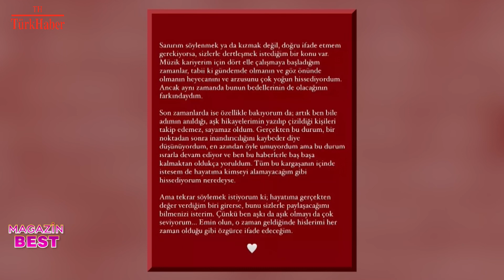MAGAZİN BEST 131. BÖLÜM 2. KISIM / BAHAR ALYANAK - ÖZDE SİNEM ÇOL